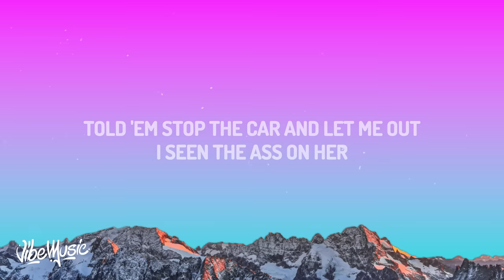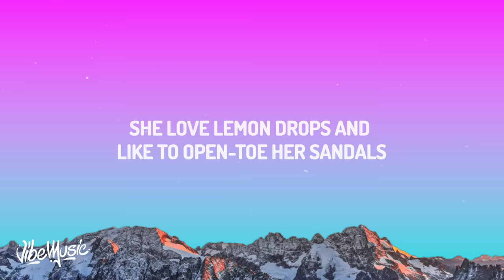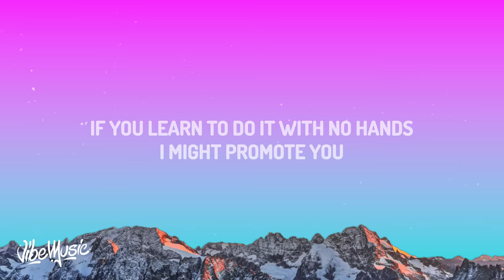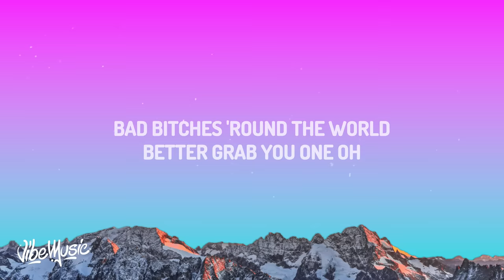Rod Wave - Turks & Caicos (Lyrics) ft. 21 Savage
♫ Rod Wave - Turks & Caicos ft. 21 Savage

(Lyrics):
[Intro: Rod Wave]
(Yo, yo, this beat actually really hard)
Girls, girls, girls, girls
Girls all over the world
The world
Look, look

[Verse 1: Rod Wave]
She’s a real deal diva, more than an Instagram model
Bad bitches love reposado, drinkin' out the bottle
I don't usually try and shoot no shots, but I couldn't pass on her
Told 'em stop the car and let me out, I seen the ass on her
Playin' mean, but she really sweet, my heart skipped a beat
In the club where I hardly could be, so I bring the party to me
Top floor, presidential suite and we fifty deep
Hold on, T, could you stop the beat? Let's get somethin' to eat
If she tryna set a trap, then it's gonna work
I love you and all your baddie friends, boo, let's go to Turks
I don't want your Insta or your Snapchat
Add me on your finsta where you be bad at
She don't want no more love and I don't mind
She's here for a good time, not a long time
I told her after we get done, we can island hop
Her friend told me, "Nigga, shut up, it's shot o' clock"

[Chorus: Rod Wave]
Girls, girls (Woah), girls, girls, girls all over the world
She's a vibe and her friend's a vibe and we 'bout to have some fun
Bad bitches 'round the world, better grab you one, oh
Girls, girls, girls, girls, girls all over the world
The world
The world

Michigan, Atlanta, Florida, Alabama (21)
Bougies and the ratchets, I don't really have a standard (Yeah)
I'm a young player, I rub feet and I light candles (Yeah)
She love lemon drops and like to open-toe her sandals (21)
Okay (21, 21), come here, baby, let me coach you (Yeah)
If you learn to do it with no hands, I might promote you (On God)
You know I got superpowers, I would never ghost you
We just made a movie, now we watchin' it on Roku

[Chorus: Rod Wave]
The world
The world

[Bridge: Rod Wave]
She's a vibe and her friend's a vibe, know we 'bout to have some fun
Bad bitches 'round the world, better grab you one
Better grab you one, oh
What up, Houston? What up, Dallas?
What up, Chicago? What up, Cali?
In Atlanta, I'm in New York
I'm in—

[Chorus: Rod Wave]
She's a vibe and her friend's a vibe and we 'bout to have some fun (Yo, yo, this beat actually really hard)
The world
The world